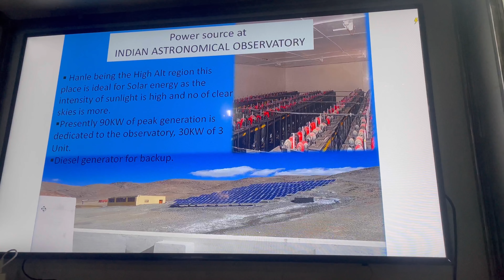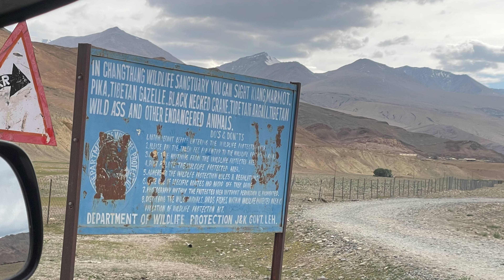Hanle ( Indian Astronomical Village ) Exploring Hanle Village & Army Area EP - 3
HANLE LEH,LADAKH
HANLE IS FAMOUS FOR NIGHTSKY
HANLE STAY - MILKY WAY HOMESTAY

PLACES TO VISIT IN HANLE
INDIAN ASTRONOMICAL OBSERVATORY LADAKH HANLE
HANLE PALACE
HANLE MONASTERY
WLIDLIFE SANCTUARY

CAFE'S IN HANLE
MILKY WAY HOMESTAY CAFE & MILKYWAY CAFE INDIAN ARMY
CHINBA BRO ( CAB ) - (INSTAGRAM - LADAKH_CHINBA) (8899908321)